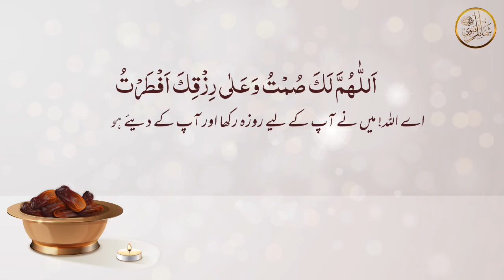Iftar Ki Dua | Roza Iftar Karne Ki Dua 01 | افطاری کی دعا